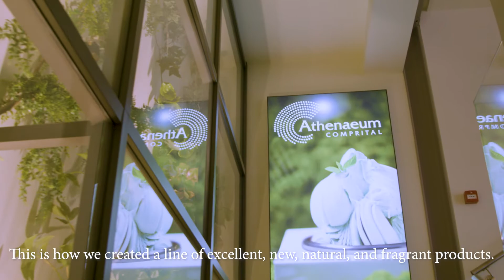CLASSIC GLAZES BY GIANLUCA FUSTO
Gianluca Fusto, Internationally renowned master pastry chef and chocolatier designed for Comprital an exclusive line of glazes for hot and cold pastry.
Nine exceptional and innovative flavors, with high quality raw materials and a concentration fruit never seen before, able to give an extraordinary sensory experience to professionals and to its customers.